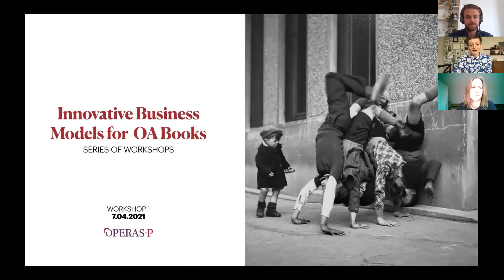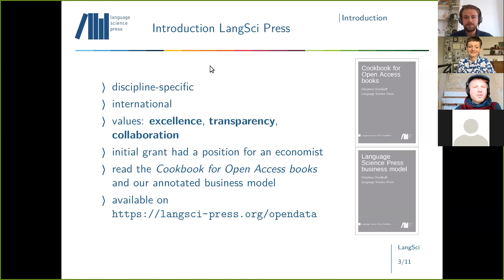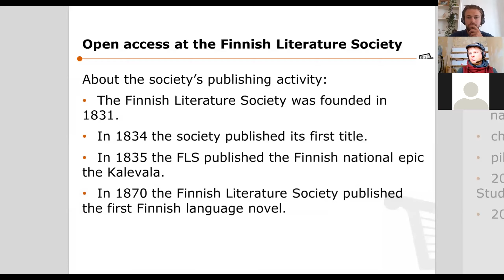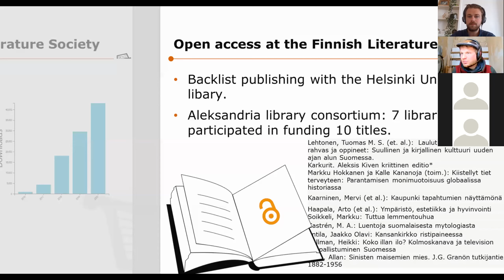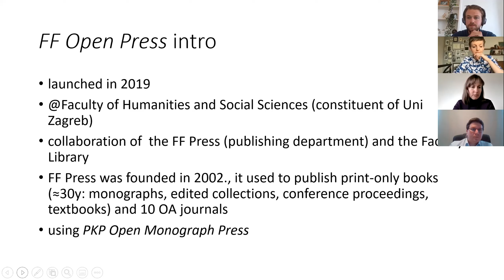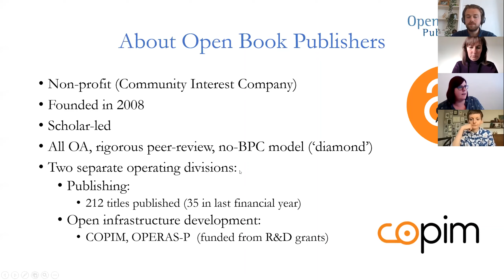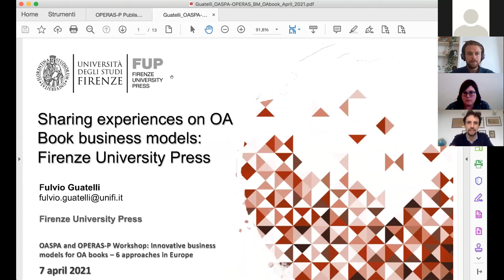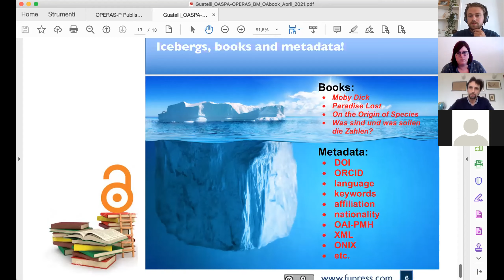OPERAS P & OASPA Workshop: innovative business models for open access book publishing in Europe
This is a guest post and recorded video of a workshop held on April 7th 2020. The workshop was organised by OPERAS-P & OASPA and speaks about business models for open access books. The organizers are looking into innovative, non-bpc, business models to create a sustainable infrastructure for open access book publishing in Europe. This workshop on business models for open access books was targeted specifically at small and medium-sized academic book publishers. Both for publishers that already publish open access books and those considering to start with open access book publishing – from within and outside of Europe.

For this workshop, six different publishers presented how they each make use of a different business model to publish their books open access. Six publishers* were invited from Finland, Croatia, Italy, Germany and the United Kingdom to share about their business models for open access book publishing. Each of these publishers, sharing their experiences and insights with an emphasis on Revenue, Costs, Legal Affairs and Workflows (Production and Distribution).

Presenters:

Presenter 1: Sebastian Nordhoff (Language Science Press)

Presenter 2: Niklas Alén (Finnish Literature Society)

Presenter 3: Martin Paul Eve (Opening the future)*

Presenter 4: Iva Melinscak Zlodi (FF Open Press)

Presenter 5: Lucy Barnes (Open Book Publishers)

Presenter 6: Fulvio Guatelli (Firenze University Press)

*Unfortunately Professor Martin Paul Eve was not able to join us on the day. Instead we refer you to the following webpage which includes further information on the presentation and the innovative 'opening the future' business model